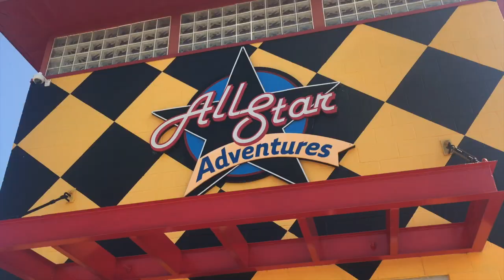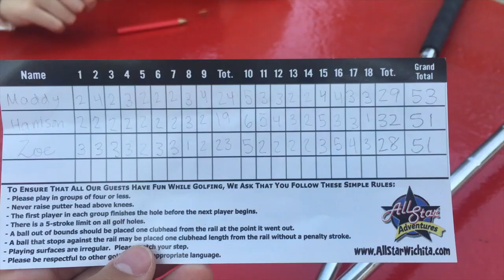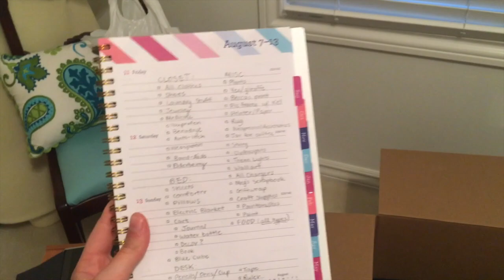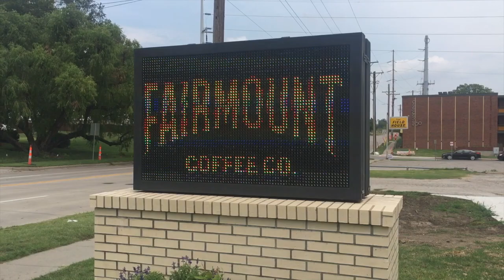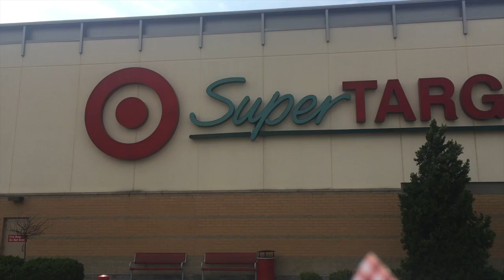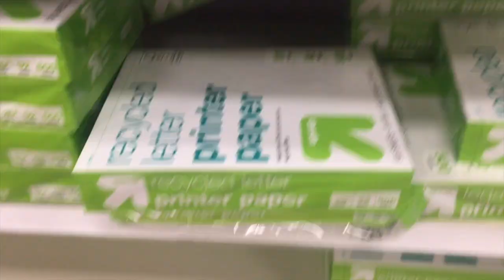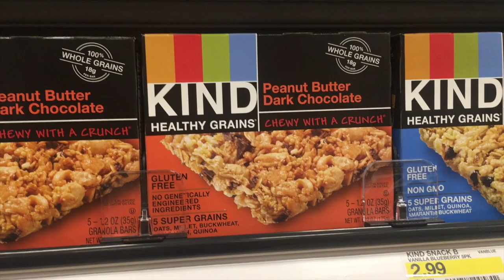Vlog: My Last Week of Summer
Please join me for my last week in Wichita as I prepare to head back to Manhattan for the new school year!